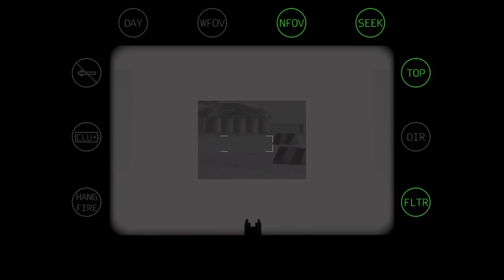FSG firefight, airbase attack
A fun firefight FSG had while taking and holding a enemy airbase.